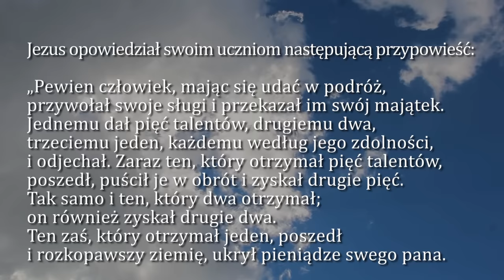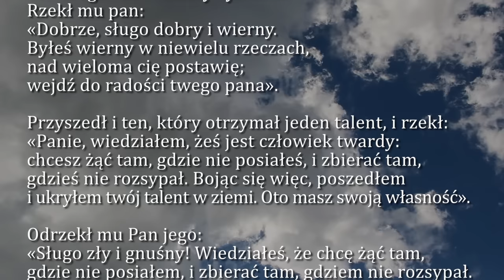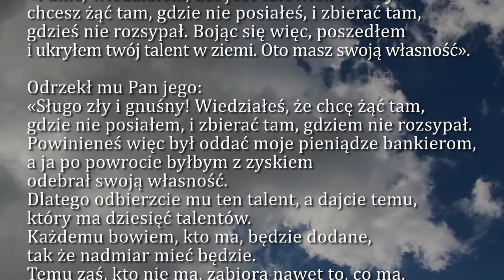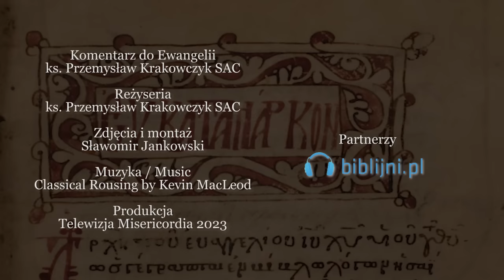Dobra Nowina na dziś | 19 listopada - XXXIII Niedziela zwykła (rok A)